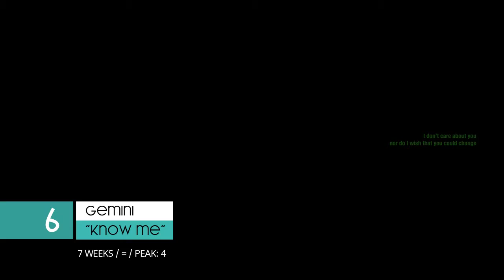9095CHART | March 27, 2021 (KPOP TOP20)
Personal Weekly K-Music Chart
Season 13 | Since 2009